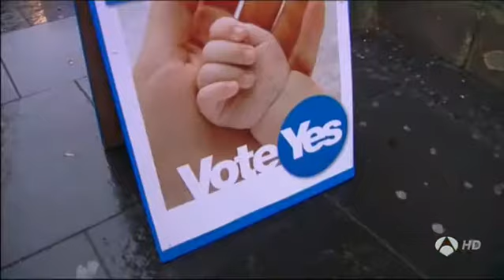Titulares del día (18-08-2014) 21:00 horas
Titulares del día (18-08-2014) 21:00 horas.  A la espera del referéndum de Escocia.